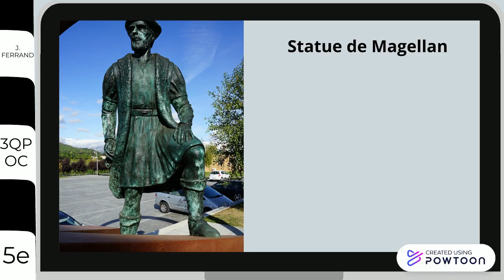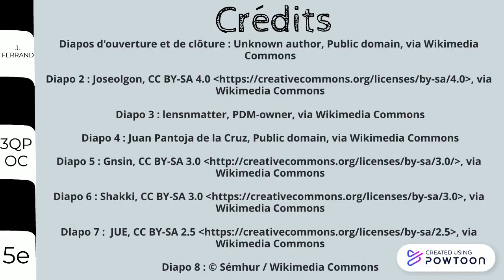Magellan en 180 secondes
Retrouvez en 180 secondes l'incroyable vie de Magellan
Classe : 5ème
Thème : Transformations de l'Europe et ouverture sur le monde aux XVIe et XVIIe siècles
Chapitre : Le monde au temps de Charles Quint et Soliman le Magnifique